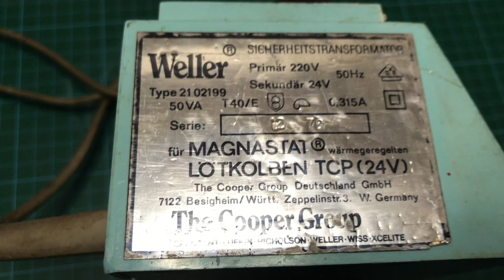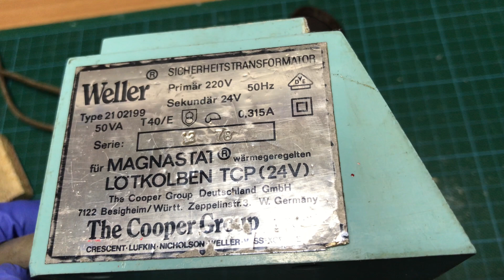My 45 years old Weller Soldering Iron / Station - Part 1: The Base Station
Hello everyone!

This is a peak of the soldering station i use almost daily...

Thought it would be interesting to take it apart and give a good clean!

It is a:
Brand:            Weller
Type:              2102199 T40/E
Handpiece:    TCP 50W/24V